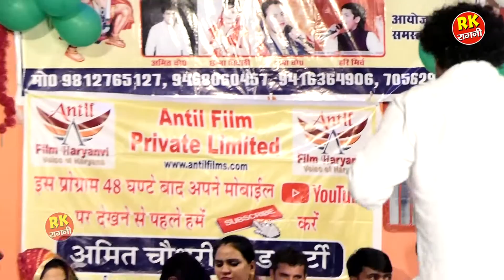भक्तो के दुःख दूर करे | Bhakto Ke Dukh Dur Kre | Amit Chaudhary | Barada Ragni 2021 | RK Ragni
RK Ragni Official
Titel :- Bhakto Ke Dukh Dur Kre
Singer :- Amit Chaudhary